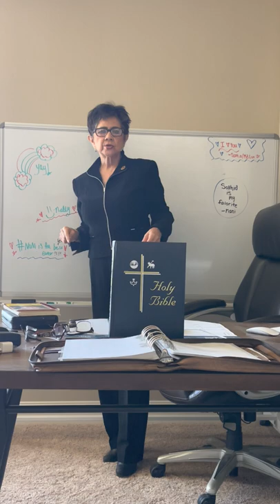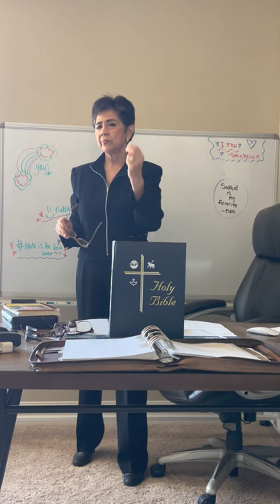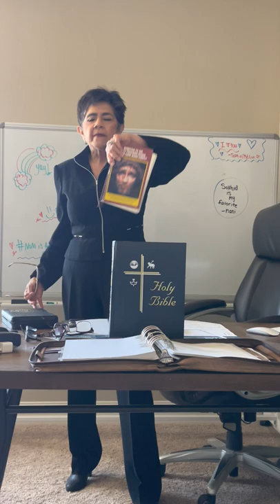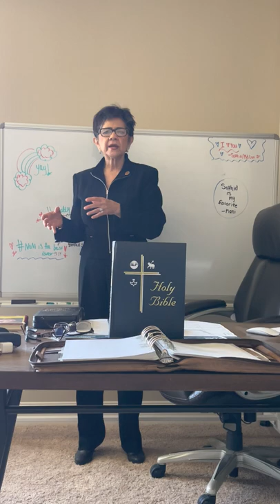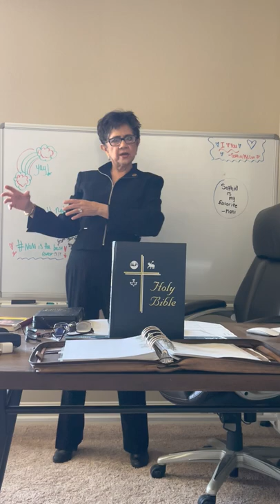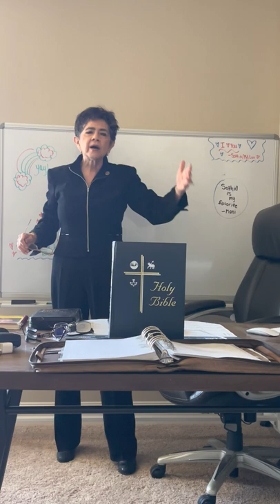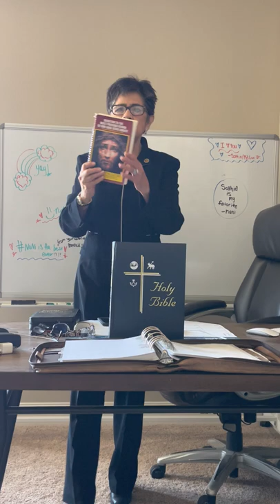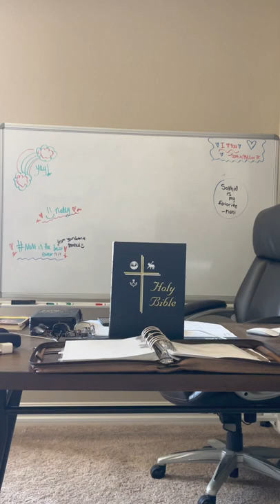Spiritual Intercession For Healing of Our Nation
Holy Trinity Intercession For Healing of Our Nation